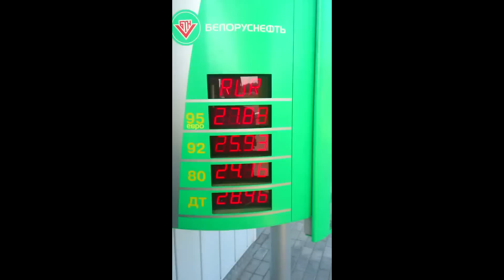Автозаправочная станция, Беларусь, Гомель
Комплексная автозаправочная станция, Беларусь, Гомель
есть и газ, и бензин, цены указаны в российских рублях, белоресских рублях, долларах и евро, можно расплатиться наличными в любой их 4 валют
чистота, как и везде в Беларуси, на видео запечатлелась дворник, ухаживающая за цветочками